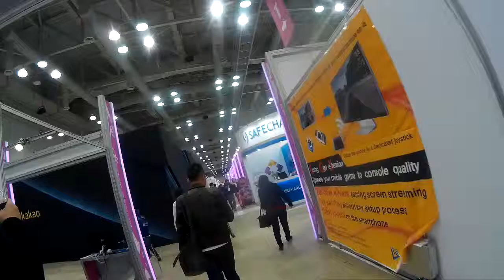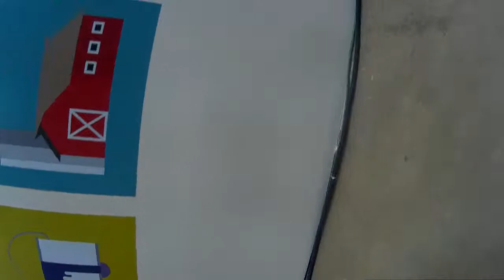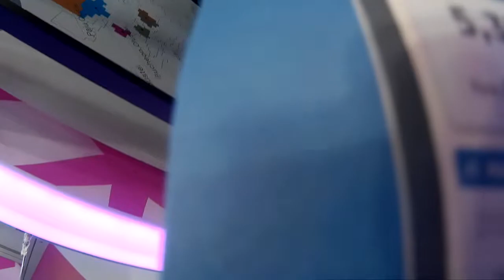지스타2015 방문기 g-star 2015 bexco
현장 취재